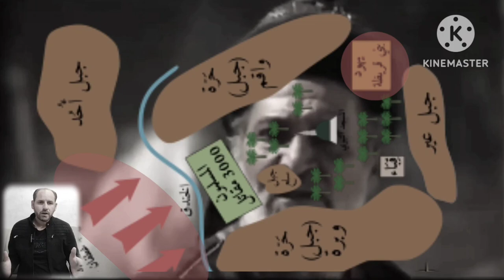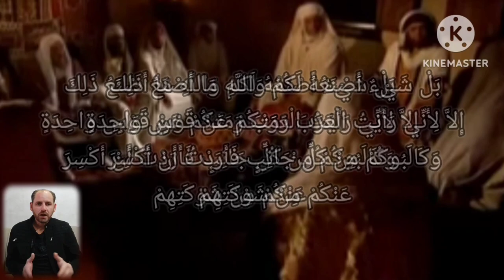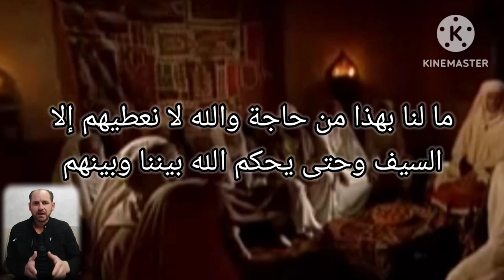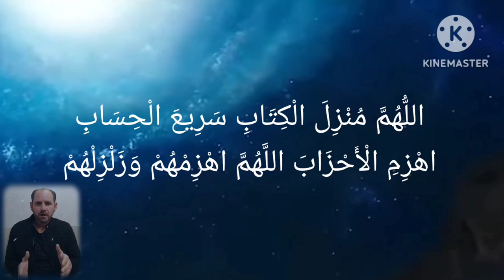غزوه الخندق ٢ ✓✓✓ وبلغت القلوب الحناجر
وانتشر خبر خيانة بني قريظة للعهد الذي عقدوه مع رسول الله... وانهم انضمو الى الاحزاب في حرب المسلمين...

وعلى الرغم من محاوله تجنب انتشار الخبر في المدينه..  إلا أن الله  شاء للخبر أن ينتشر، وهذا لحكمة واحدة، الابتلاء والتنقية والتمييز بين صفوف المؤمنين وصفوف المنافقين.

وكل ما حدث من الأحزاب وحصار المدينة كان درجة من درجات الابتلاء، فبلغت القلوب ألحناجروزلزل المؤمنون زلزالا شديدا
فكانت مرحلة خطيرا... وأصبح المنافقين وضعهم مختلف... وشوكتهم قويت...
فأصبحوا يقولون. كان محمد يعدنا أن نأخذ كنوز كسرى وقيصر، وأحدنا اليوم لا يأمن على نفسه أن يذهب إلى الغائط.
وبدأ المنافقون في الفرار الى بيوتهم... بحجه ان بيوتهم غير محصنه... وضاقت الارض بالمسلمين... قريش وغطفان ويهود يتهيأون للدخول الى المدينه للقضاء على الاسلام واهله ... والمنافقون يثبطون الهمم وينسحبون الى بيوتهم...
فأرسل رسول الله بفرقة لحماية الجبهة الداخلية للمدينة المنورة لحمايه النساء والاطفال...
مشهد مريب... والمسلمون على وشك الأنهيار...
 وأخذت الدوله بقياده رسول الله بالتخطيط لكي يواجهو المستجادات التي حصلت... وكيفيه التعامل مع الموقف بسرعة... فالامر لا يحتمل التأجيل...

فأخذ النبي بالتفكير بكيفيه فك التحالف بين قريش وغطفان ويهود...
فقريش خرجت للإنتقام من المسلمين... ويهود تحركو حقدا وحسدا... اما غطفان كان خروجها للإستيلاء على مقدرات المسلمين... فهدفها مادي... فكانت هي الحلقه الأضعف للفك هذا التحالف...
ففكر رسول الله في فك التحالف من خلال العرض المادي، والإغراء بالمال... وأنه من الممكن أن تنسحب، أو تفك ارتباطها بالباقين إذا أعطيت مالاً.

وفعلاً عقد رسول الله لقاءً مع زعماء غطفان. و كان الاجتماع على مستوى عالٍ جدًّا من السرية، فلم يشترك فيه أحد من الطرفين، و تم اللقاء بين الرسول ، وعيينة بن حصن والحارث بن عوف ممثلين عن غطفان، وبعد مشاورات ومداولات، استقر الطرفان على إعطاء غطفان ثلث ثمار المدينة لسنة كاملة على أن تعود غطفان وتترك حصار المسلمين...
 لكن الرسول علق هذه المفاوضات على قبول مجلسه الاستشاري للفكرة، وخاصةً سعد بن معاذ وسعد بن عبادة سيدي الأوس والخزرج...

و بعد اجتماع الرسول مع زعماء غطفان، قام باجتماع آخر بسرعة مع سعد بن معاذ وسعد بن عبادة، وعرض عليهما الاتفاق الذي وصل إليه مع زعماء غطفان...
فرحبا بالعرض بدايةً، ثم قال سعد بن معاذ بمنتهى الحكمة: يا رسول الله أمرًا تحبه فنصنعه، أم شيئًا أمرك الله به لا بد لنا من العمل به، أم شيئًا تصنعه لنا؟

فقال لهم رسول الله: "بَلْ شَيْءٌ أَصْنَعُهُ لَكُمْ، وَاللَّهِ مَا أَصْنَعُ ذَلِكَ إِلاَّ لِأَنِّي رَأَيْتُ الْعَرَبَ رَمَتْكُمْ عَنْ قَوْسٍ وَاحِدَةٍ، وَكَالَبُوكُمْ مِنْ كُلِّ جَانِبٍ، فَأَرَدْتُ أَنْ أَكْسِرَ عَنْكُمْ مِنْ شَوْكَتِهِمْ"
. فقال سعد بن معاذ: يا رسول الله، قد كنا وهؤلاء مع الشرك بالله وعبادة الأوثان لا نعبد الله ولا نعرفه، وهم لا يطمعون أن يأكلوا منها ثمرة واحدة إلا بيعًا أو فيضًا، أفحينما أكرمنا الله بالإسلام، وأعزنا بك وبه نعطيهم أموالنا؟
 ما لنا بهذا من حاجة، والله لا نعطيهم إلا السيف وحتى يحكم الله بيننا وبينهم.

فأعجب رسول الله برأي سعد جدًّا على الرغم من مخالفته لرأيه، وقال له: "أَنْتَ وَذَاكَ".

فأمسك سعد بن معاذ بالصحيفة فمحا ما فيها من الكتاب، ثم قال: ليجهدوا علينا.

وراسل رسول الله  زعماء غطفان، وأعلمهم برأي المجلس الاستشاري ورفض المساومة.

فكانت نظره سعد  رؤية إستراتيجية رائعة، فمستقبل المدينة قد يتحدد بهذه المفاوضات فليست المشكلة فقد ثلث ثمار المدينة، ولكن المشكلة أن غطفان ستحقق انتصارا غير مقبول على الدولة الإسلامية، وستهتز صورة الدولة الإسلامية أمامها وستهتز أمام الجزيرة العربية بكاملها، وهؤلاء ليسوا من الزعماء النبلاء الشرفاء، بل هم مجرد مرتزقة مأجورين، وسيفتح هذا الباب الابتزاز المستمر للمدينة المنورة كلما احتاجوا إلى مال جاءوا الى المدينة.
أما هذه الوقفة الصلبة الجريئة فإنها -ولا شك- ستهز غطفان من الأعماق، وبالذات أنهم لا يفكرون إلا في المال والدنيا...
وخلال المواجهات... أصيب سعد بن معاذ البطل الإسلامي الشاب، أصيب بسهم في ذراعه أو كتفه وكانت الإصابة شديدة خطيرة.

وكانت أزمة فوق الأزمات، وهذا زعيم الأوس وهذا حكيم المسلمين وهذا المطاع في قومه...

وتأزم الموقف جدًّا ... وتحملوا في سبيل الله الجوع والبرد، وحموا الخندق، ودافعوا عنه بأرواحهم، و قاتلوا بضرواوه..  قاموا بالمشاورات، واجتهدوا في الدعاء؛ لأن النصر من عند الله.

وكان الرسول يقول: "اللُّهُمَّ مُنْزِلَ الْكِتَابِ سَرِيعَ الْحِسَابِ اهْزِمِ الْأَحْزَابَ، اللَّهُمَّ اهْزِمْهُمْ وَزَلْزِلْهُمْ".